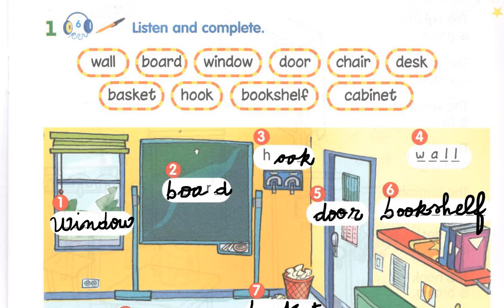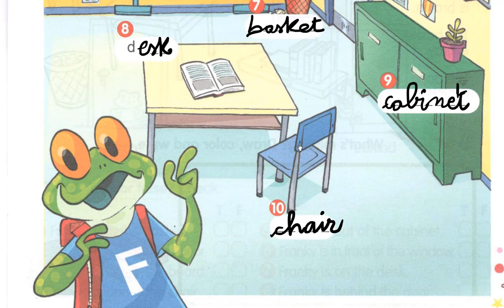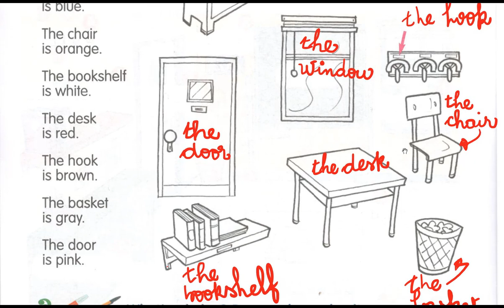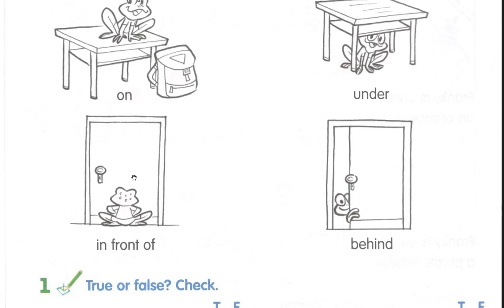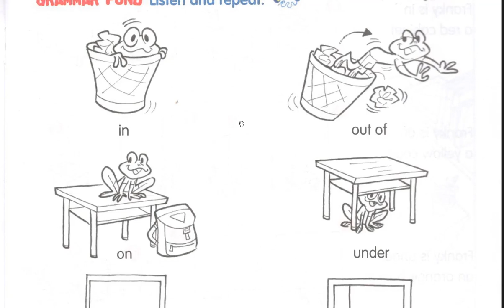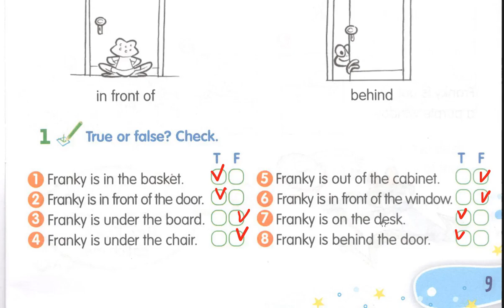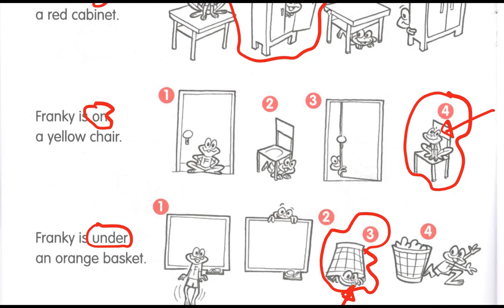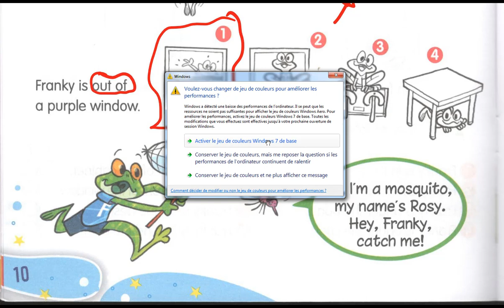التمكن من إنجلزلية بسهولة لدى التلاميذ - فيديو متميز